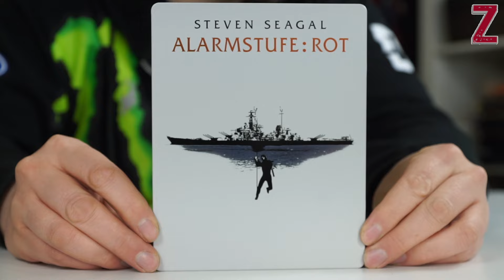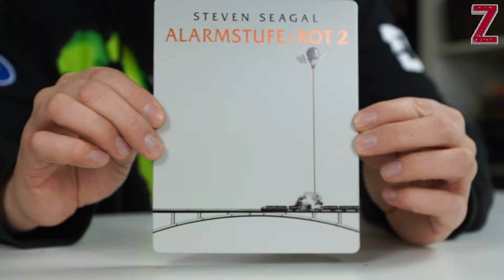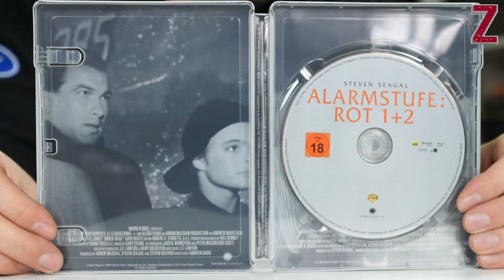Alarmstufe: Rot 1 und 2 Limited Steelbook Unboxing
Alarmstufe: Rot 1 und 2 im Steelbook. Viel Spaß!

*Alarmstufe: Rot 1 und 2